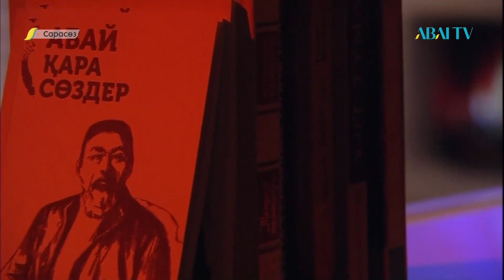САРАСӨЗ. Дәулеткерей Кәпұлы